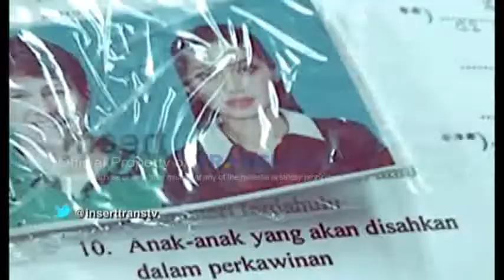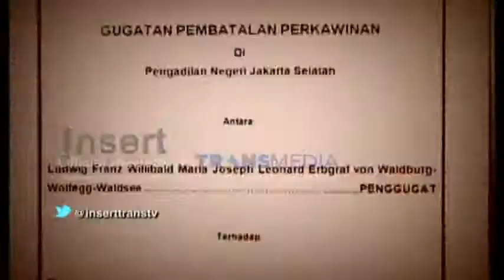GUGATAN SUAMI JESSICA ISKANDAR SUDAH TERDAFTAR DI PN JAKARTA SELATAN The claim from Jessica Iskandar